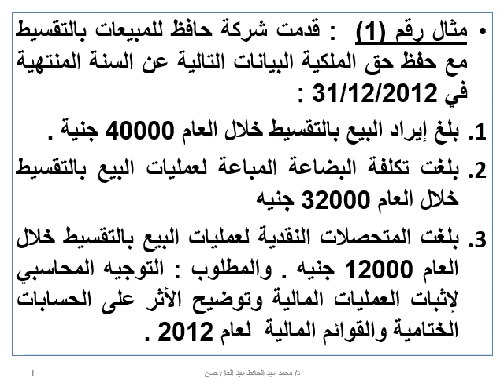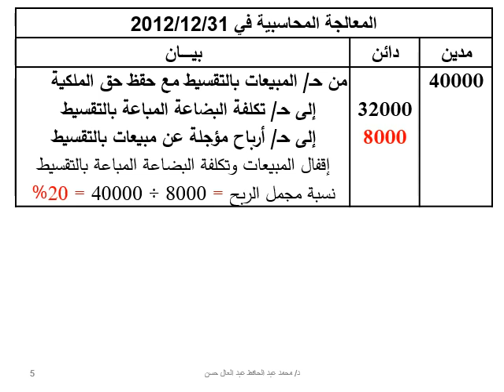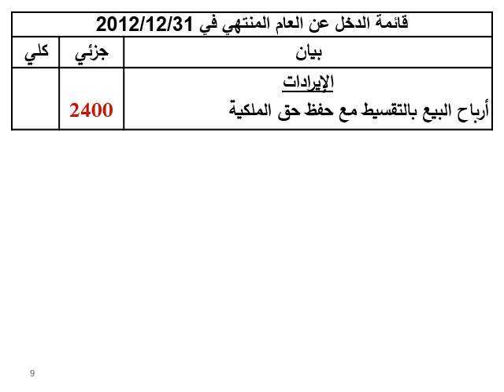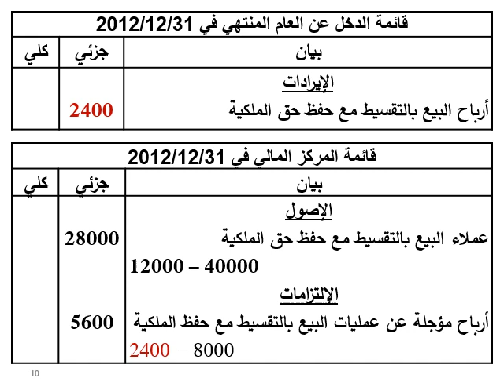محاسبة متوسطة 2 - د/ محمد عبد الحافظ - 02